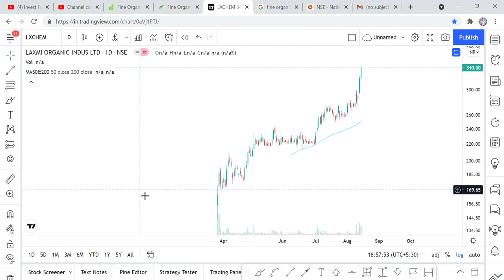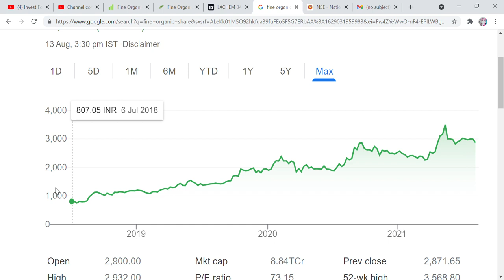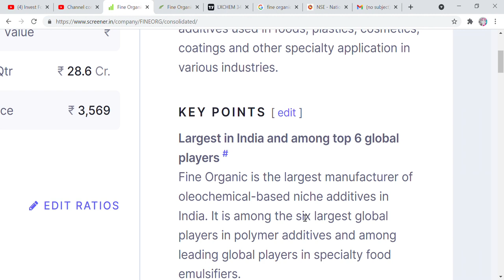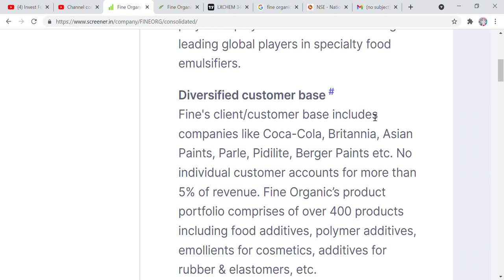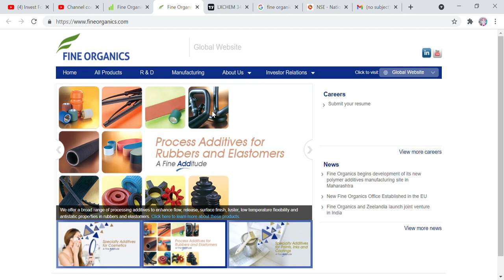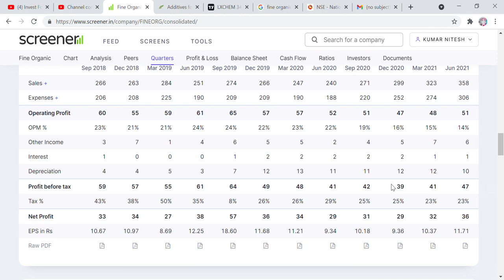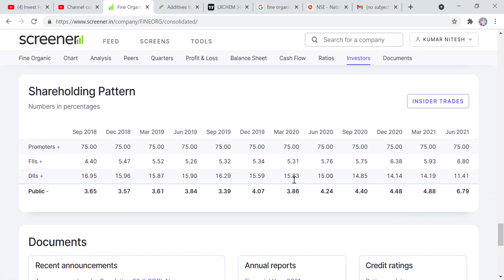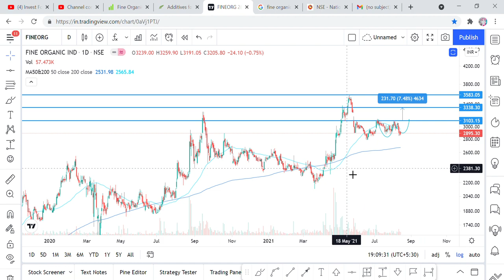LAXMI ORGANIC से ज्यादा रिटर्न देगा ये शेयर, CLIENTS COCA-COLA, BRITANNIA, ASIAN BERGER PAINTS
Hi Friends,